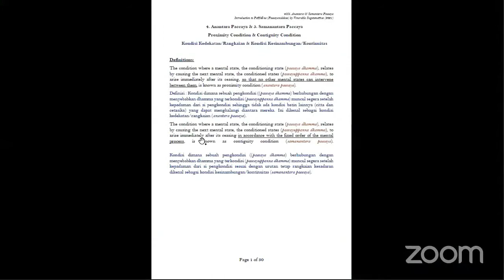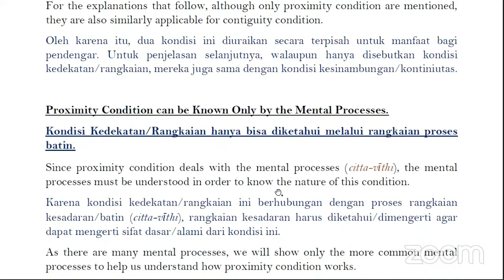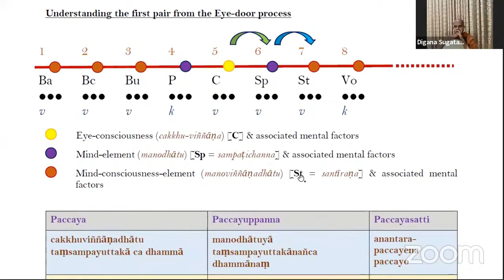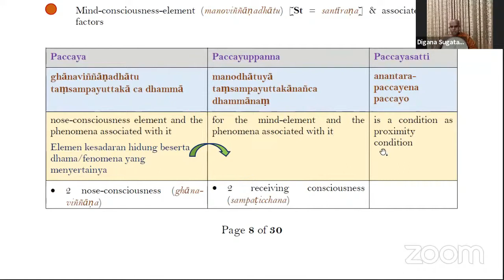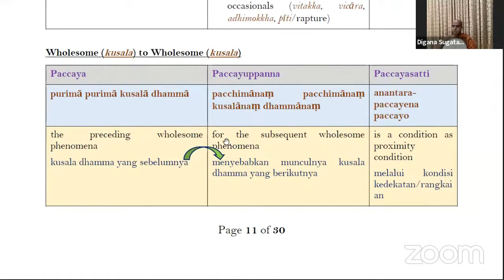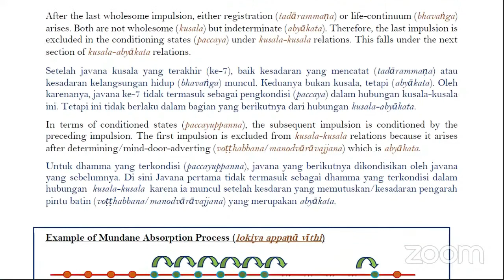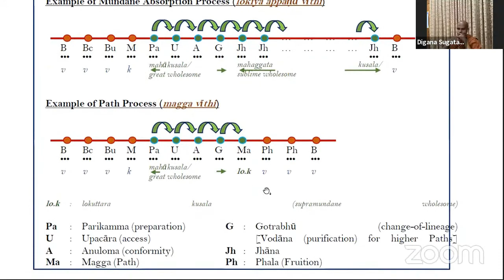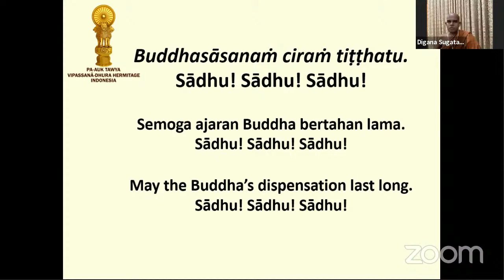Patthana Class Part 10 ( Anantara & Samanantara pacaya I ) by Bhikkhu Sugatavaṃsa